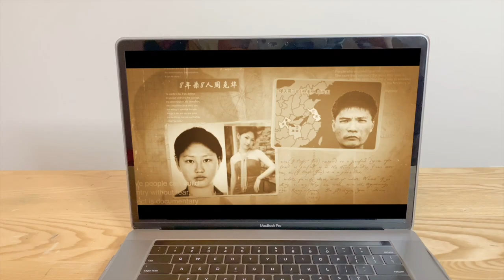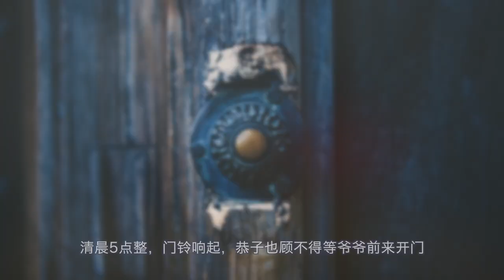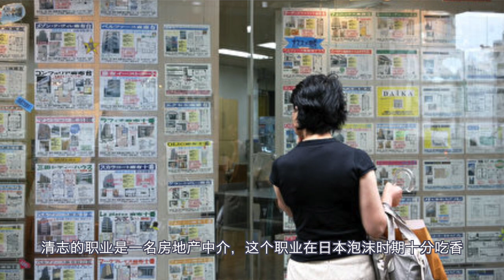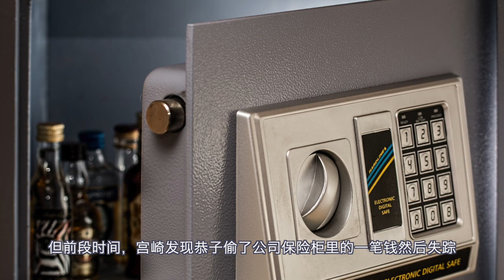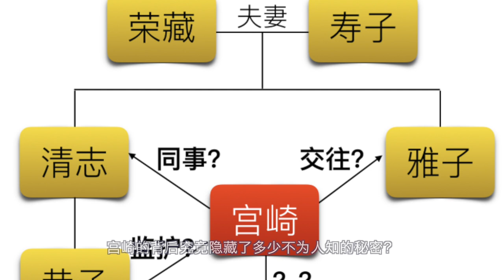案件|从犯罪心理剖析日本史上最残忍的”松永太“案件又名“北九州監禁事件”（上），罪犯如何一步步洗脑，让所有人互相猜忌，互相残害让我给大家揭秘。。。【诡灵艺&妮妮讲故事】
案件|从犯罪心理剖析日本史上最残忍的”松永太“案件又名“北九州監禁事件”（上），罪犯如何一步步洗脑，让所有人互相猜忌，互相残害让我给大家揭秘。。。【诡灵艺&妮妮讲故事】中集： 这是一个当时轰动全日本的北九州监禁案，Netflix也于今年将其翻拍成电影《在無愛之森放聲吶喊》今天我带大家从犯罪心理学分析，罪犯是如何一步步实现精神控制，让被控制、被害的人无可奈何而又有着深不可测的恐惧感。罪案件的真相，鬼异事件，神话故事，大家好，我是诡灵艺&妮妮，一个爱听鬼故事却又胆小的youtuber，希望大家给我多提宝贵意见留言给我。欢迎评论点赞及转发。